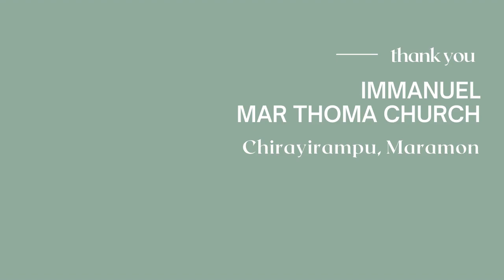അപ്പോസ്‌തോലത്വവും ഒഴിവ് നികത്തലുകളും | ശ്ലീഹാനോമ്പ് ധ്യാനം - 10 | REV. JACOB MATHEW, PULLAD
Rev. Jacob Mathew (Pullad) is serving as the vicar of Immanuel Mar Thoma Church, Chirayirampu, Maramon.

Explaining our Heritage and Ministry, Equipping the Faithful in Worship, Orienting the Youth for Witness, Guiding the Children in Values, Analysing the Social Happenings for Better Living.

Immanuel Mar Thoma Church, Chirayirampu, Maramon